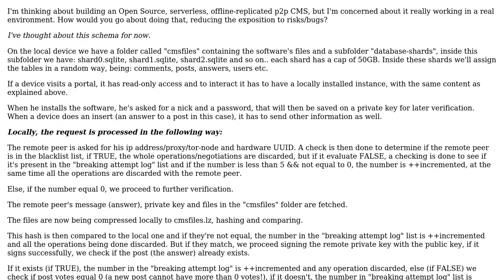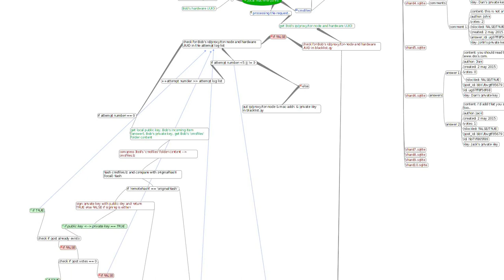Building a serverless p2p CMS/System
With thanks & praise to God, and with thanks to the many people who have made this project possible! | Content (except music & images) licensed under CC BY-SA | Music | Images & others | With thanks to user MSalters user gw0 user Christophe and the Stack Exchange Network Trademarks are property of their respective owners. You are responsible for your own actions.